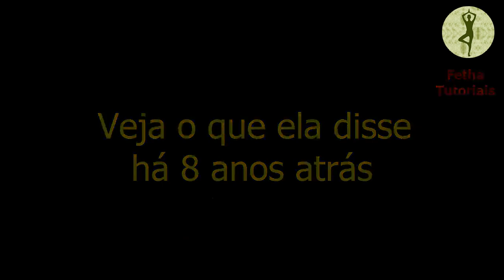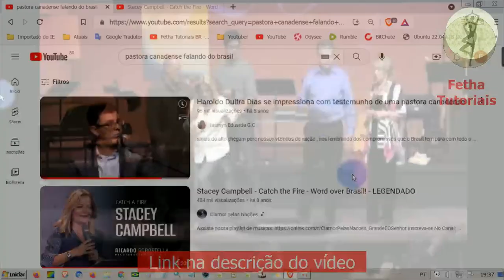PROFECIA PARA O BRASIL. Publicado há 8 anos, em 1º de Março de 2014. IMPRESSIONANTE!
Veja o que ela profetizou 8 anos atrás. É de arrepiar.

Stacey Campbell - Catch the Fire - Word over Brasil! - LEGENDADO
(Pegue o fogo - Palavra sobre o Brasil)